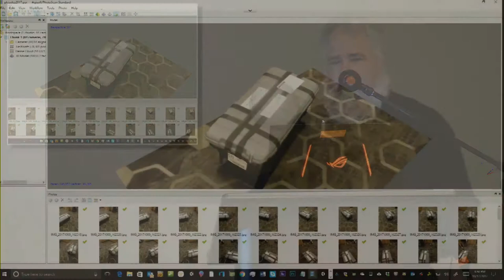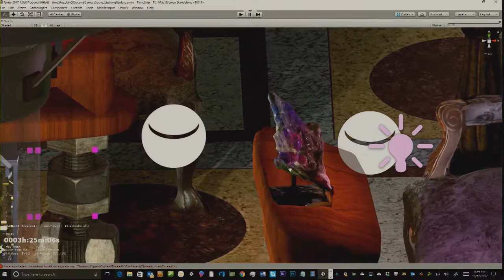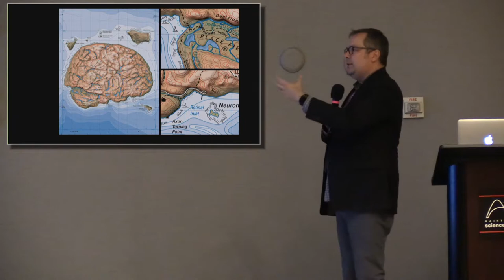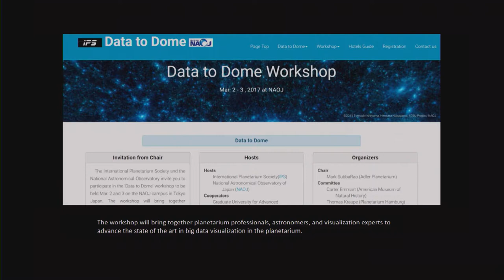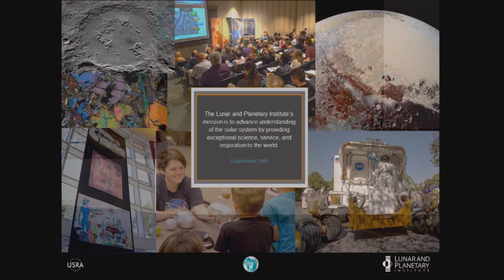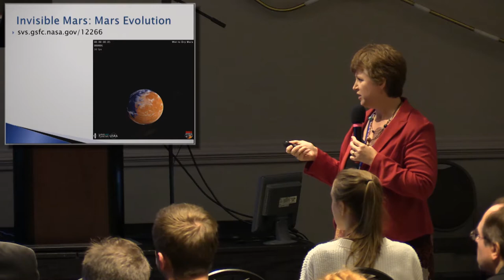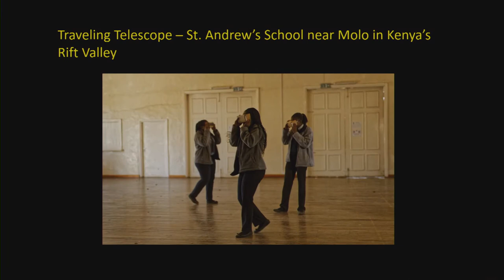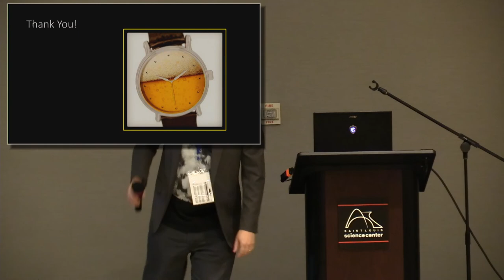Pleiades National Planetarium Conference 2017: Paper Session 4A